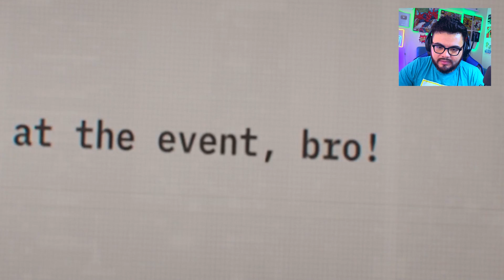LE ROMPIÓ EL CORAZON 💔💔 El FINAL de SHE HULK 💚🔥 Capitulo 9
she hulk capitulo 1 episodio episode 9 reaccion reaction marvel disney plus mcu usm jennifer walters bruce banner marvel studios tatiana maslany mark ruffalo abominacion wong she hulk daredevil matt murdock casco hells kitchen